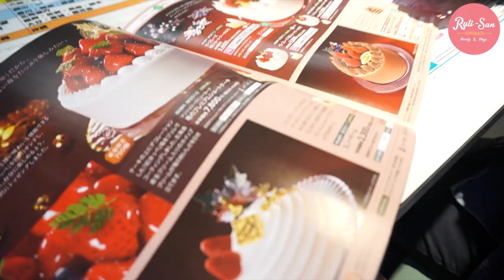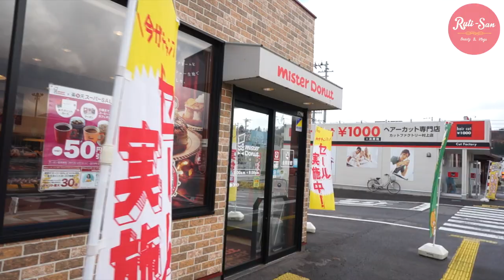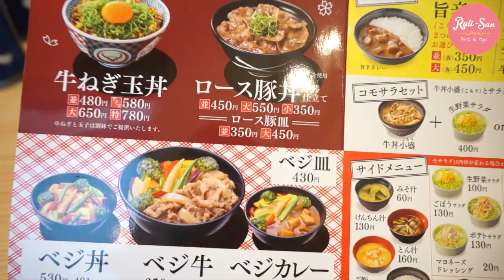Boletos de Loto + Reservando Pastel de Navidad JAPON - Ruthi San ♡ 07-12-15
PARA ACCEDER AL ENLACE DONDE HAGO CHATS EN VIVO SIGUEME

CAMARA UTILIZADA: Sony NEX-5R

QUIERES MANDARNOS ALGUNA CARTITA:
C.P 950-0053
NIIGATA-KEN, NIIGATA-SHI,
HIGASI-KU TAKARACHO 4-1 JAPAN.
RUTHI-SAN